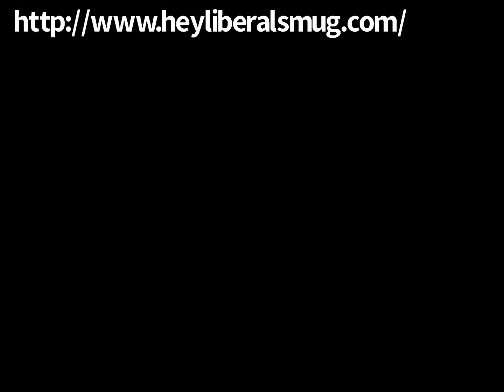A Poem For Nancy